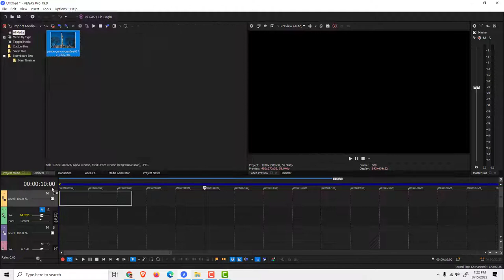Vegas Pro 19: How to Resize Images and Videos in Vegas Pro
See Here How to Resize Images and Videos in Vegas Pro